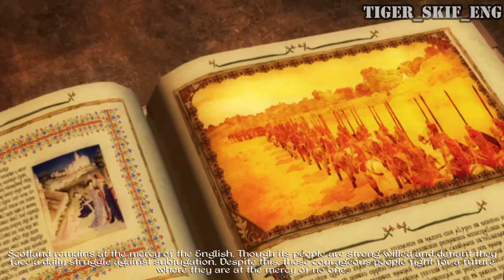Scotland - intro video - Medieval II: Total War